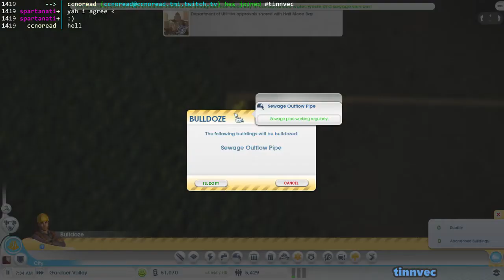Half Moon Bay - Episode 1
We start Half Moon Bay with a money cube in our initial seed city.